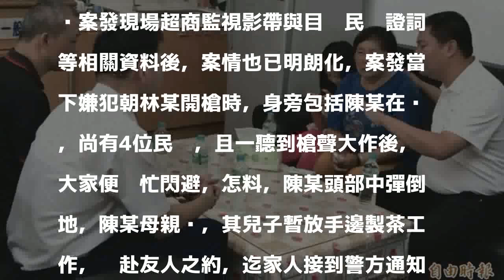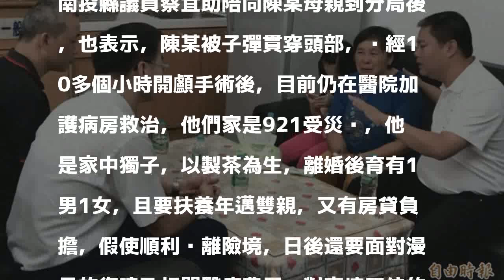南投槍擊2傷事件 茶農中彈係「池魚之殃」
〔記者謝介裕／南投報導〕南投縣竹山鎮7月30日發生的槍擊事件，造成2人受傷，其中，頭部中彈的陳姓被害人，係靠製茶維生的茶農，目前仍在醫院加護病房與死神拔河中，今日警方與其母親訪談後，也證實茶農與嫌犯之間並無結怨，案發當天剛好赴友人之約，才遭此池魚之殃﹗

發表評論評論如下。